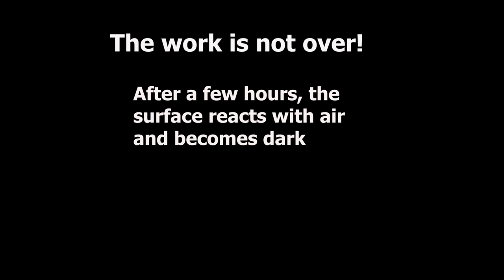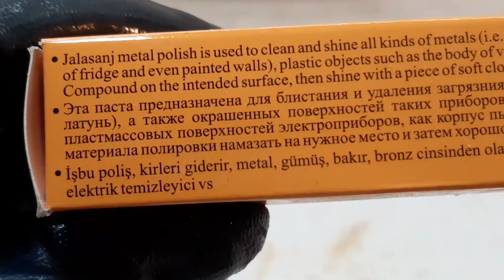Antique Caviar Serving Dish Restoration 1960's - Made in Iran 🇮🇷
This is an old caviar serving dish , its surface is black and unusable, I want to clean it and make it usable

Timestamps
0:00 First look
0:45 Removing hinged door pins
2:19 Drilling rivets
3:28 Preparation of cleaning solution
3:58 Descaling of parts
5:59 Initial washing
6:37 Surface polishing
7:45 Use of metal polishing gel
10:04 Secondary wash
11:34 Preparation and installation of rivets
13:57 Final reveal
14:23 Use as a sugar container

I am at the beginning of the journey, I will try to improve my performance in every next videos
I work hard for you to enjoy i hope to get your satisfaction to support me